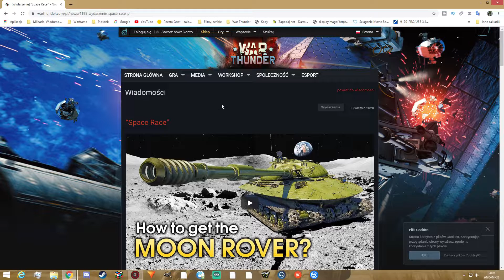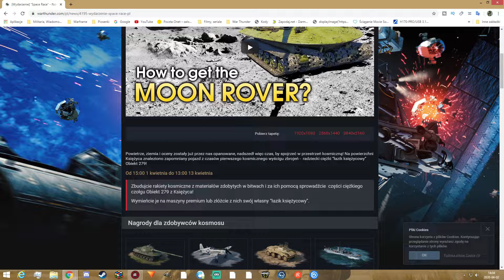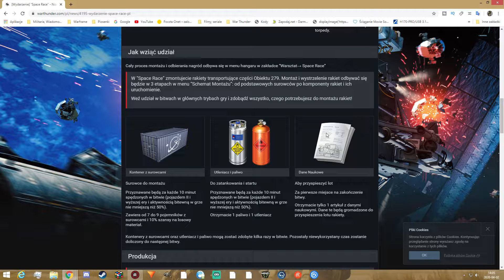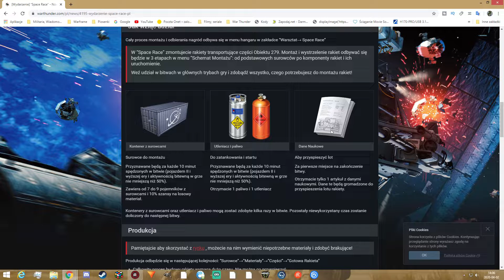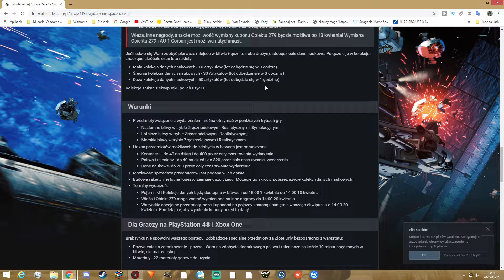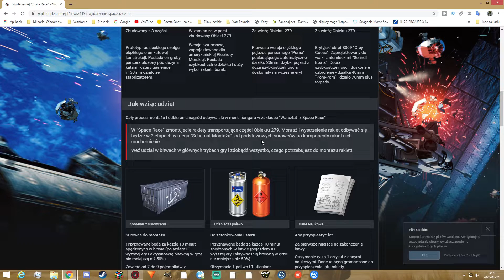Budujemy rakietę | Space Race / Wyścig Kosmiczny | War Thunder Gameplay Po Polsku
🎬POMÓŻ MI DOBIĆ 10.000 SUBÓW! ⇾

Witajcie, kolejny odcinek i kolejna przygoda, zapraszam do oglądania.

Youtube ucina zasięgi więc będę wdzięczny za każdą łapkę w górę, subskrypcje oraz udostępnienie tego filmu dalej. Dziękuje za każde wasze wsparcie w rozwoju kanału.

Jeśli jest coś nie tak w filmie bądź wymaga zmiany/poprawy to proszę o pisanie w komentarzach co zmienić/poprawić

► Dołącz do czatu dla widzów w War Thunder
 Weterani_Wodza hasło: weteran

► War Thunder - Graj za darmo. (darmowe 50 złota)